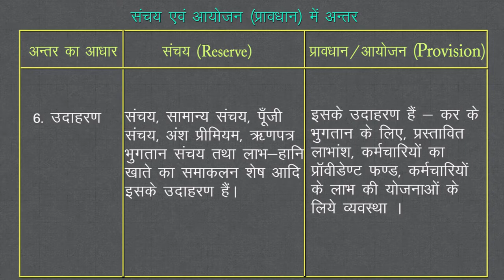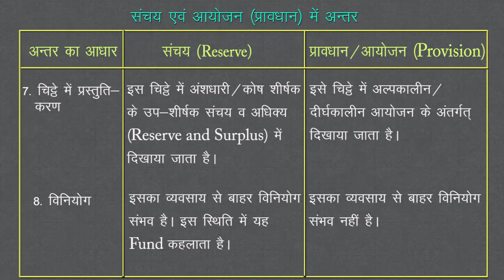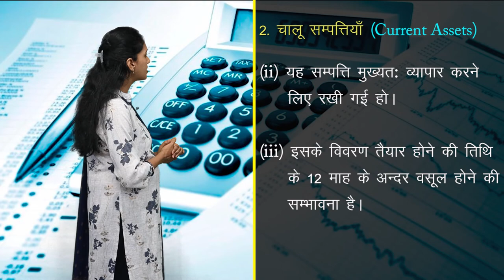CLASS 12th ACCOUNTS | CHAPTER - FINANCIAL STATEMENTS OF A COMPANY